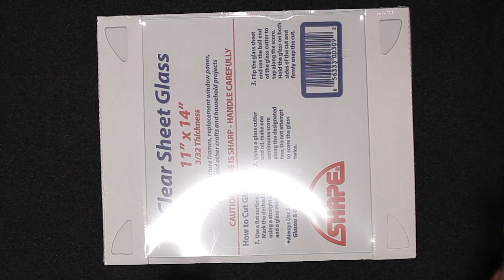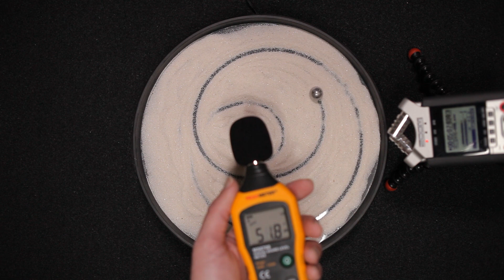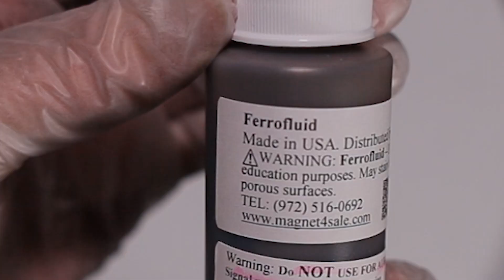PROJECT - GLASS CIRCLE + FERROFLUID (Improving my ThinkGeek Sandscript)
In this video, I try my hand at cutting a glass circle, in an attempt to improve a product, and have some fun with some ferrofluid.

Ferrofluid on Amazon

Before the fall of ThinkGeek (rip) I purchased their Sandscript product, and "Automatic Sand Drawing Machine." It is basically a xy plotter with a magnet at the center, that rolls/drags a steal ball across a bed of sand. It's pretty cool, but for a $20-$30 device, it was kinda lame, mainly because it is so loud and annoying. Which completely robs it of any relaxing/zen attributes.

So unfortunately, the "Sandscript" is no longer available, there are a few on ebay... for like $100!

There is currently one on Kickstarter, Sandsara 5 days left as of 4/6/2020 for the low low price of #344!?!? Sure hope they solved the sound issue in their design for that price, woah!

Things I tried: more sand, finer grain sand, powder... none hand any favorable results.
Things I haven't tried: rubber, foam felt... (I thought of those last night, might be doing a "bonus" video...)

My thought was, maybe if I covered the bed in a smooth piece of glass. But where to get a 10.75 inch glass circle? It quickly became clear, that cutting my own would be the best way to get my hand on such an item. I also had another reason for wanting a glass surface, how cool would ferrofluid be on this thing?!

I have a bunch of old windows, with perfectly good glass in them, so this was a perfect excuse to use one to work on my technique a bit before trying to cut the circle out of the new piece.

True Detectives by Ian Post, Puddles by Stanley Gurvich, Eternity by Ck Martin, Beneath The Waves by Beneath The Mountain, Coming Home by Fassounds, Europa by Yehezkel Raz

Sincerely,
Nick D. Clements

video110